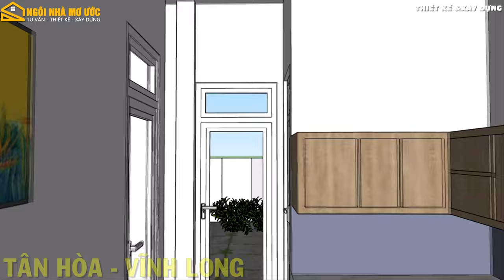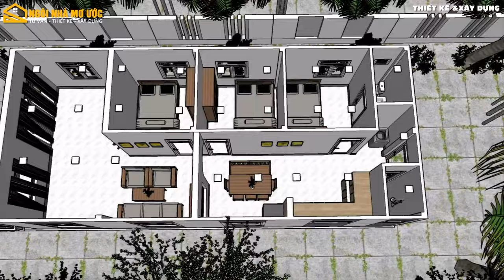Nhà cấp 4 hiện đại mơ ước cả cuộc đời gia đình tại Tân Hòa Vĩnh Long DT 6x15m chi phí 540 triệu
- Xin chào các bạn. Trong video này mình xin chia sẽ đến mọi người mẫu nhà cấp 4 hiện đại đơn giản diện tích xây dựng 6x15m bố trí 3 phòng ngủ. Ngôi nhà này là mơ ước cả cuộc đời của gia đình ở Tân Hòa Vĩnh Long.
- nếu mọi người thấy video này hay và hữu ích thì ủng hộ mình bằng cách nhấn Like, Đăng ký, Chia sẽ video ủng hộ mình giúp tạo động lưc và không bỏ lở khi mình xuất bản vidoe mới.
Công Ty TNHH TV-TK-XD NGOI NHA MO UOC
- Trụ sở chính: Số184, Tổ 13, ấp Lộc Hưng, xã Hòa Phú, H.Long Hồ, T.Vĩnh Long
- Chi nhánh: Số 149E, khóm Tân Nhơn, P. Tân Hòa, Tp, Vĩnh Long, T. Vĩnh Long
- Nhận thi công trọn gói khu vực từ Bình Thuận đến Cà Mau.